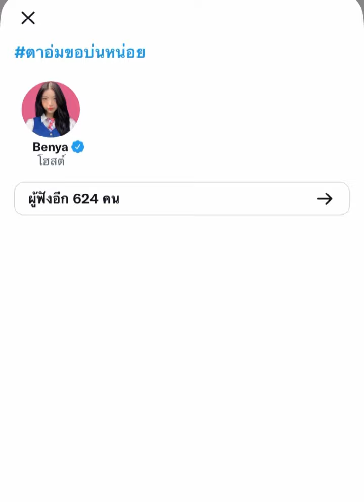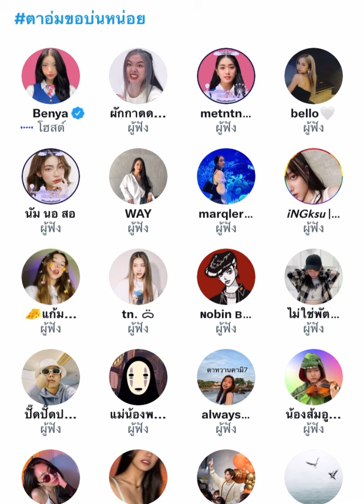Twitter Spaces ตาออม 4EVE 18-06-2022 | Taaom 4EVE